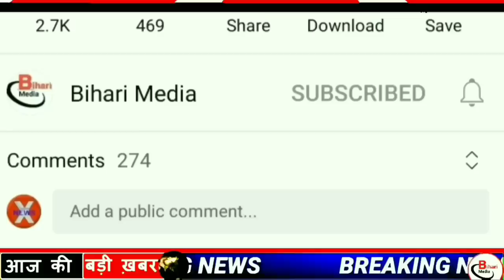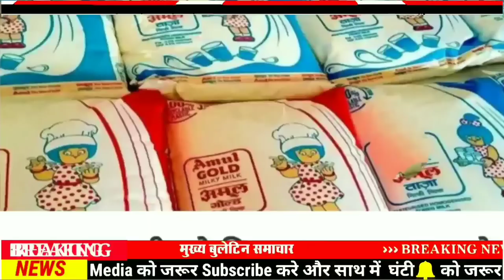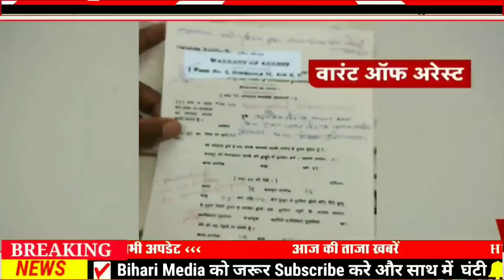Today 25 August bihar news|bihar news,bihar ka news|Gaya news,bhagalpur news|biharinews